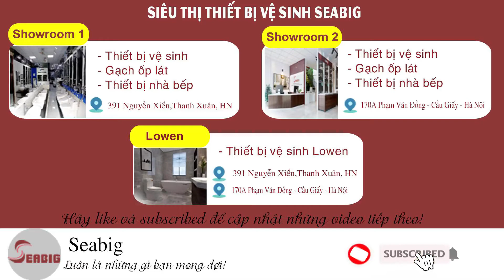Vòi lavabo nóng lạnh của Inax LFV-211S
❌❌❌ Vòi lavabo nóng lạnh của Inax LFV-211S là một trong các sản phẩm dẫn đầu trong các sản phẩm bán chạy thời gian gần đây. Trong tháng 8 vừa qua, Seabig đã cung cấp 204 vòi Inax LFV 211S cho 68 vị khách hàng mua lẻ.
- Đầu vòi chậu được trang bị một lớp nhựa với các lỗ nhỏ giúp tạo bọt để nguồn nước chảy ra êm ái - nhẹ nhàng, vừa tiết kiệm nước lại mang lại cảm giác thoải mái cho người sử dụng.

- Tay gật gù của vòi là tay điều chỉnh sẽ giúp chúng ta mở nước và lựa chọn sử dụng nước bên nóng hay bên lạnh. Ngay bên trên vòi chậu này có hai biểu tượng màu xanh và màu đỏ. Màu đỏ là bên nóng, cò màu xanh này là bên lạnh.

- Sản phẩm vòi chậu LFV 211S hiện tại đang được bảo hành 02 năm theo tiêu chuẩn của NSX. Nếu nhắn mã lên số của tổng đài thì quý vị sẽ kích hoạt thêm 1 năm bảo hành sản phẩm.

- Vòi chậu này đã đi kèm với đầu chặn nước điều chỉnh xả thải ngay sau vòi này đây, nên quý vị cũng không hề lo sẽ chạm phải nước đã qua sử dụng.

- LFV 211S có kết cấu 2 chân nên rất chắc chắn, có thể kết hợp với chậu 3 lỗ giúp sản phẩm chắc chắn hơn trong quá trình sử dụng.

🌺 Sản phẩm hiện đang được bán ở đại lý Seabig của chúng tôi, tại 170A Phạm Văn Đồng, Cầu Giấy, HN hoặc 391 Nguyễn Xiển, Thanh Xuân, HN.
Cảm ơn các bạn đã theo dõi Video. Xin chào và hẹn gặp lại!
🌺 SEABIG - SIÊU THỊ THIẾT BỊ VỆ SINH, HÀNG GIA DỤNG HÀNG ĐẦU VIỆT NAM
📱Cơ sở 1: 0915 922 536 - Cơ sở 2 :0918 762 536
🏡 Địa chỉ: 391 Nguyễn xiển - Thanh Xuân - Hà Nội
🏡 Địa chỉ: 170A Phạm Văn Đồng - Cầu Giấy - Hà Nội